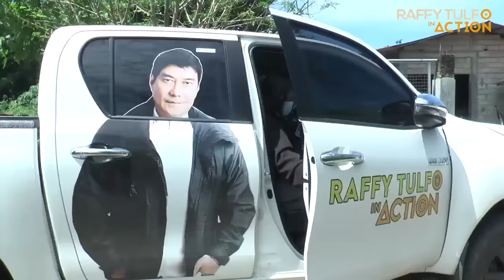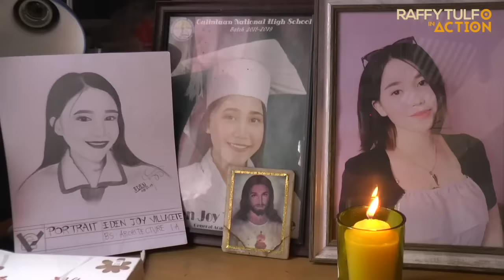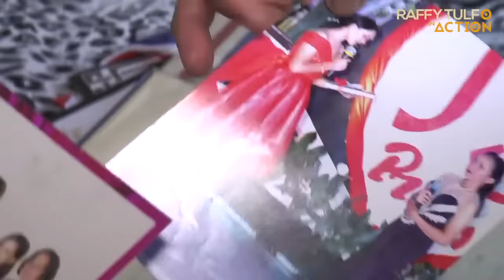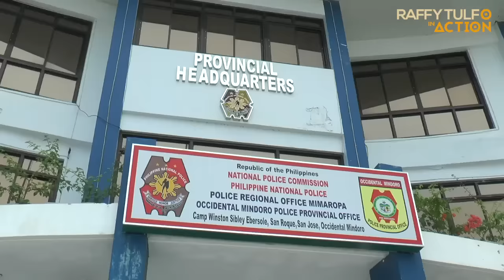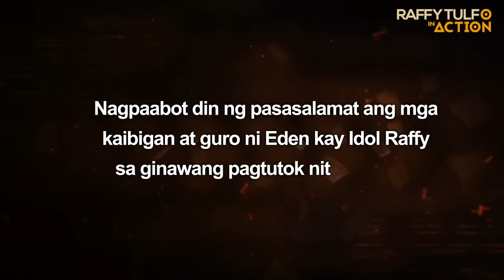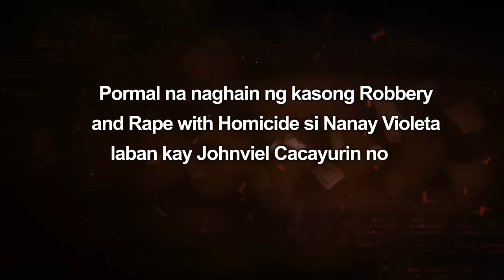SUSPEK SA PAG PASLANG NG ARCHITECT STUDENT, SUMUKO NA!